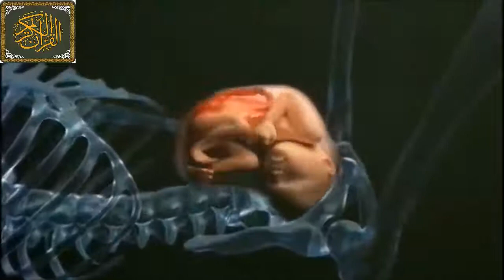« يا ايها الإنسان ما غرك بربك الكريم » فيديو مؤثر تخشع له القلوب ! عبد الباسط عبد الصامد